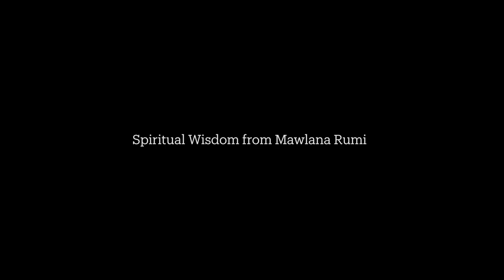Spiritual Wisdom from Mawlana Rumi | Episode 3 | Diyanet Center of America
Spiritual Wisdom from Mawlana Rumi Series | Episode 3 with Prof. Bilal Kuspinar of Diyanet Center of America.